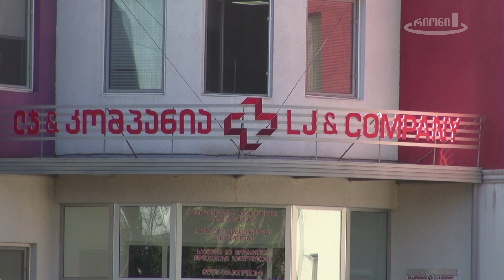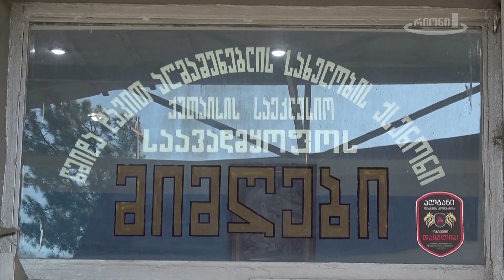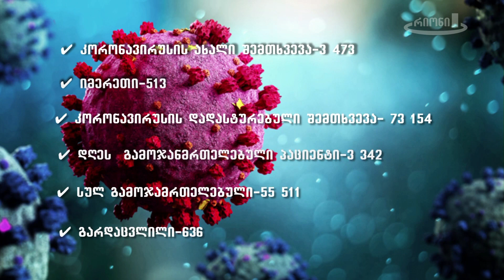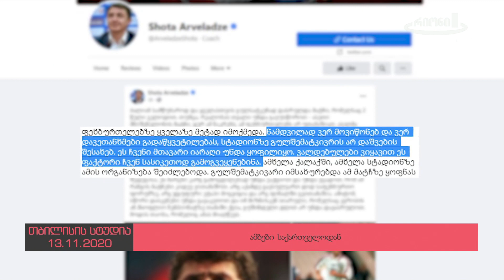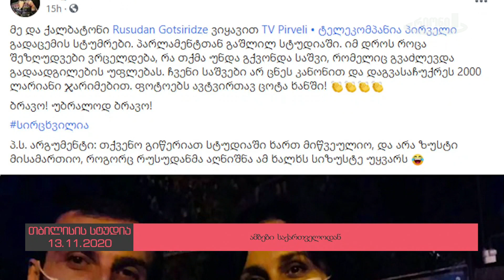დღის ამბების სპეციალური გამოშვება 13.11.2020